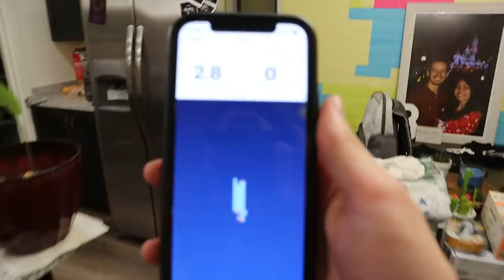They Tested Positive?!?!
It has been a while since we posted, We are going to post a few times this week to catch up! What Do YOU Guys Want to See?!?!

Welcome to Where's The Good Vlogs!
We are a recently Married Couple that is out to find the Good of the world! We want to Share the good in people, Cultures, and Food all around the world!

Branson's INSTAGRAM Page!

Mara's INSTAGRAM Page!